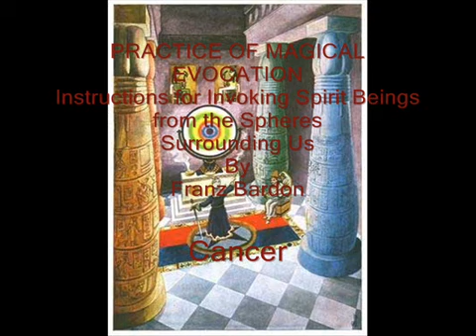THE PRACTICE OF MAGICAL EVOCATION Cancer